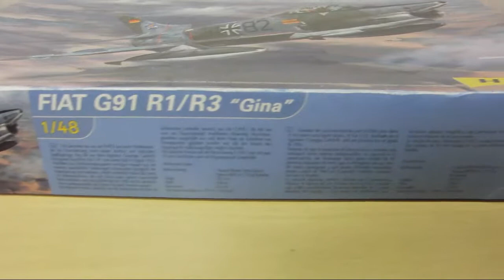Heller フィアット G91 R1／R3 Gina 1／48 プラモデル